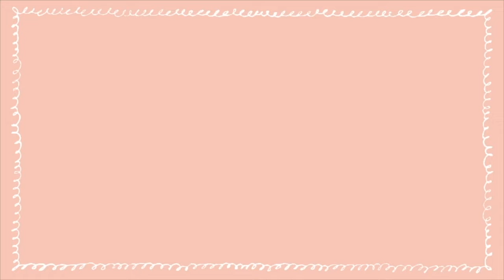Encourage Series | Episode 4 - Kenneth Dreyfuss Roque Ong - Fashion Photographer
Kenneth uses failure as his springboard for success to become one of Philippines top 100 fashion photographers.